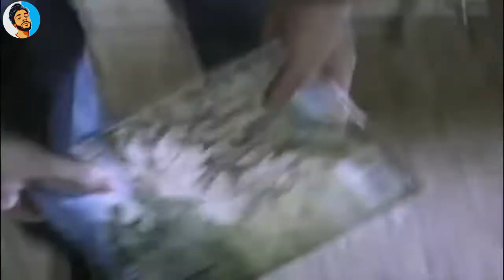Beautiful Girl Pretends To Be Fat Using Fat Suit | Hollywood movies | new movies 2022